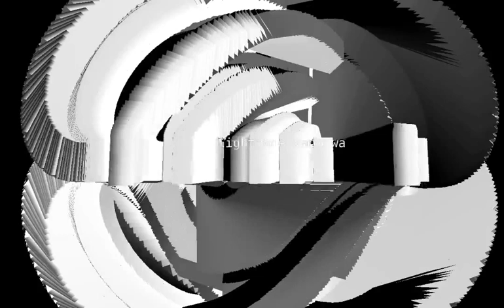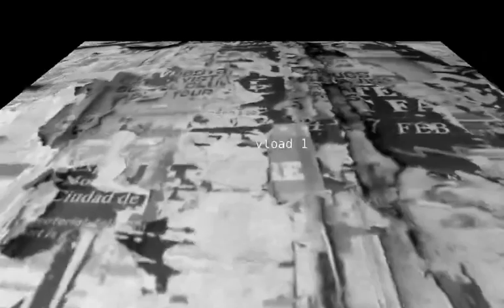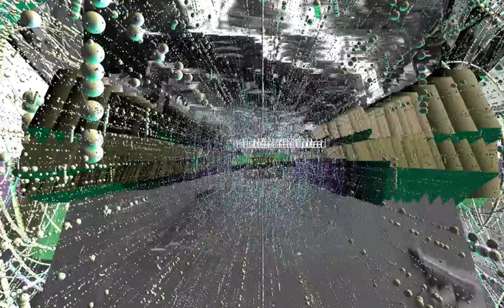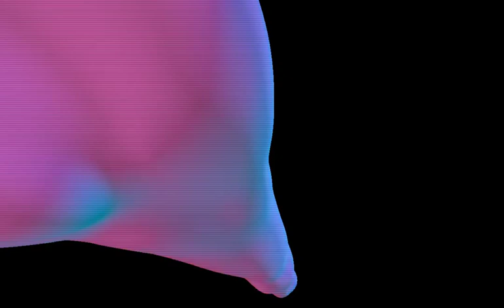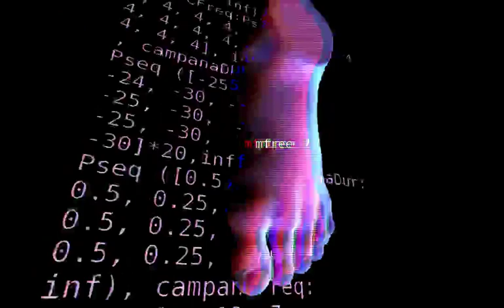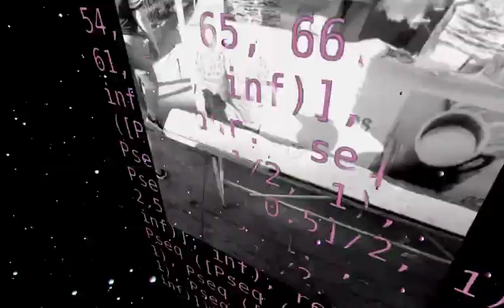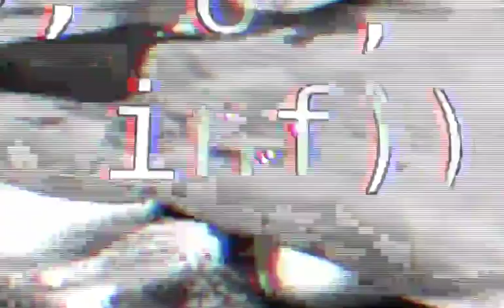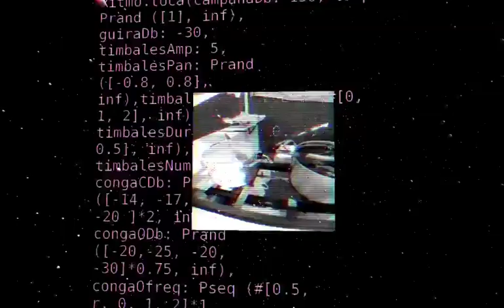TOPLAP15 - RGGTRN - 16 February 2019 03:30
TOPLAP15 live performance by RGGTRN from Mexico/Canada
Using Supercollider + Orbit